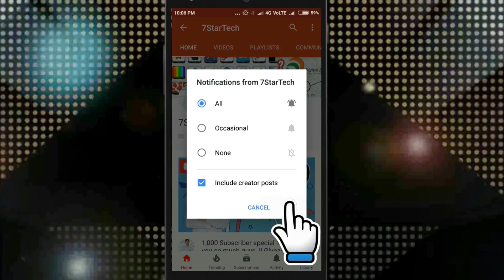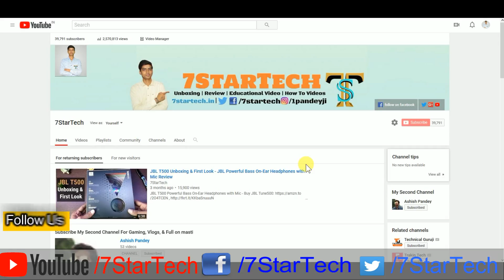CBSE Class 10 & 12 Admit Card parents Signature - 7startech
My List

In this video I show you CBSE Class 10 & 12 Admit Card parents Signature - 7startech.